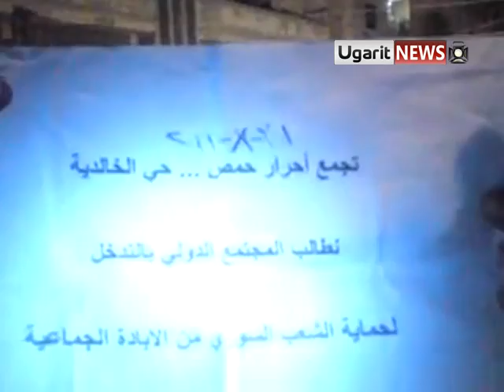31 8 Homs أوغاريت حمص, مسائية الخالدية , تاني ايام العيد تضامن حمص مع المحافظات الاخرى